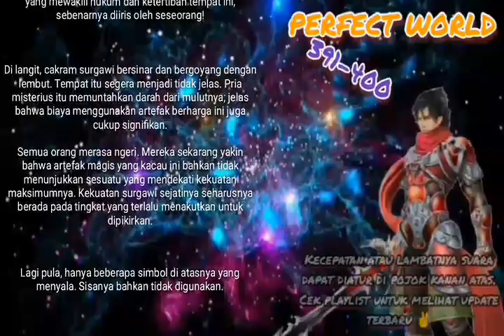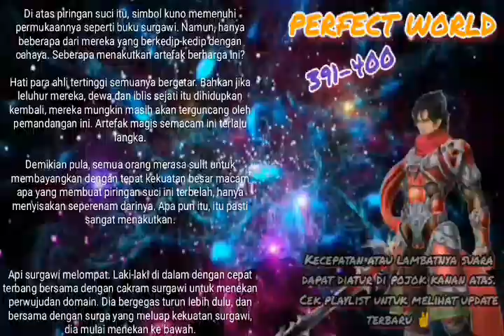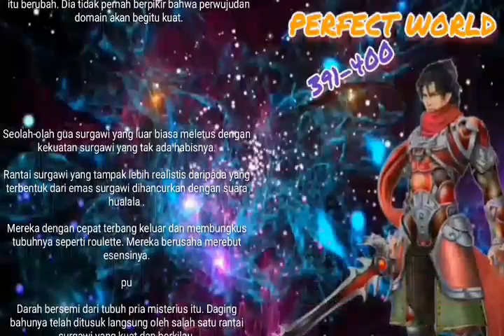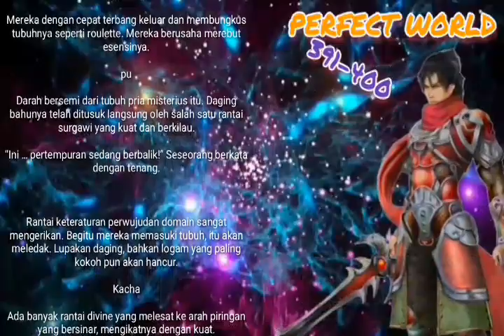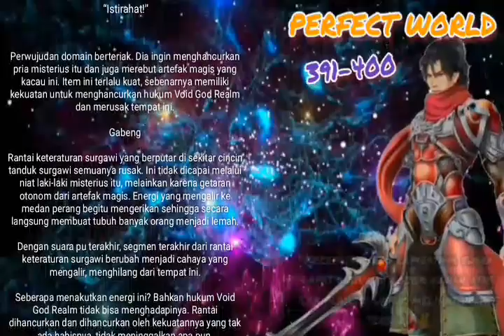Perfect World chapter 391 400 (versi novel)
perwujudan domain telah memuntahkan darah merah abu-abu. Shi Hao tergencet mundur menghadapinya. kali ini dia memang menemui hal yang tangguh.